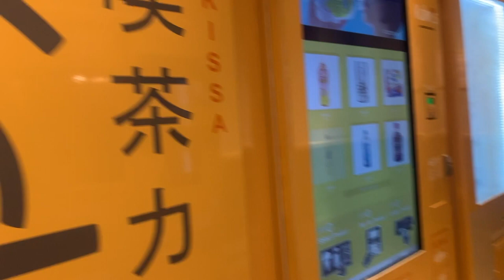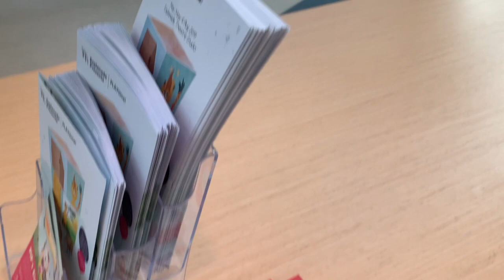Esplanade + Pip's Playbox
As part of our Train to nowhere series, we present you Esplanade MRT